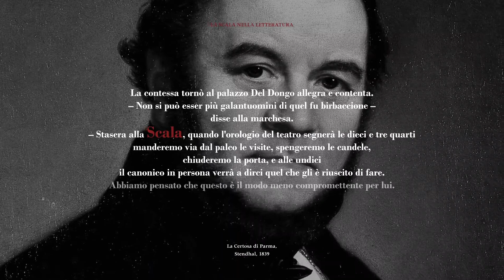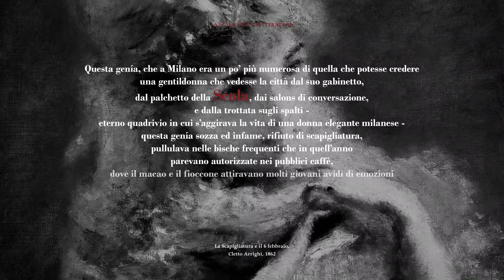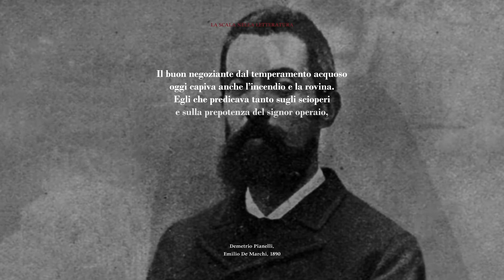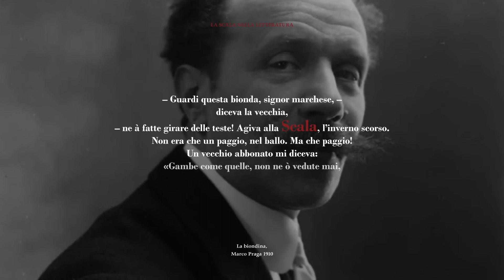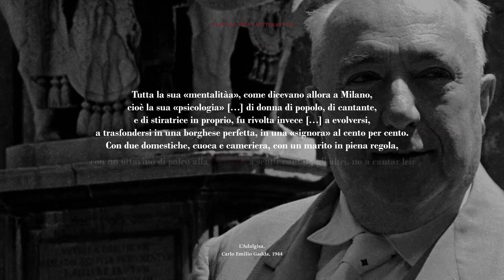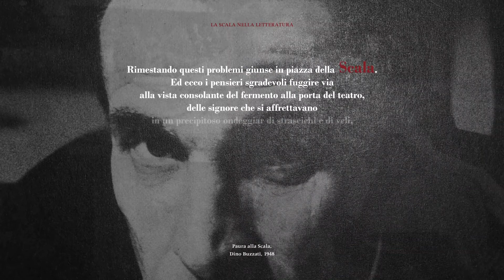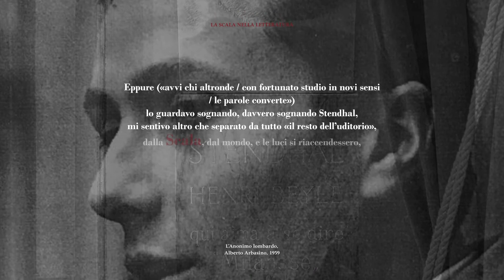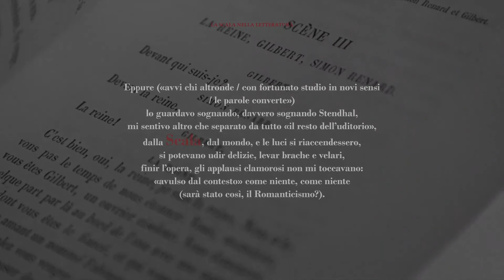Museo Teatrale Alla Scala | VA PENSIERO - Il mito della Scala tra cronaca e critica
La Scala nella letteratura, inaugurazione digitale con il curatore.

Nella mostra del Museo Teatrale alla Scala, a cura di Pier Luigi Pizzi, si parla ampiamente del rapporto della Scala con la letteratura, che non è dovuto solo all’assidua frequentazione dei tanti scrittori – da Parini a Manzoni, da Stendhal a Porta – che hanno considerato la Scala come un salotto in cui incontrarsi e discutere, ma anche alla presenza del Teatro in diverse opere letterarie di grande rilevanza. Ad esempio “La Certosa di Parma” di Stendhal, il racconto “In piazza della Scala” da “Per le vie” di Giovanni Verga, “Addio alle armi” di Ernest Hemingway, il racconto “Paura alla Scala” di Dino Buzzati, “L’anonimo lombardo” di Alberto Arbasino e altri.